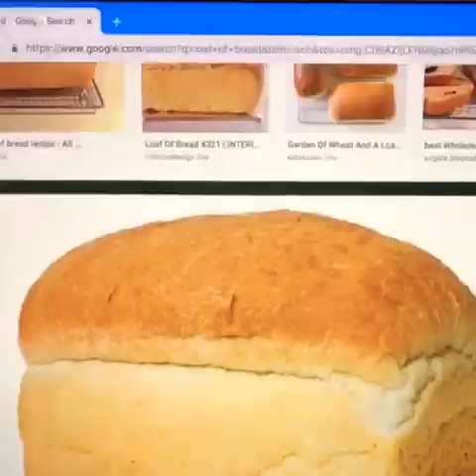Funniest cat and dogs video complication 😂cats